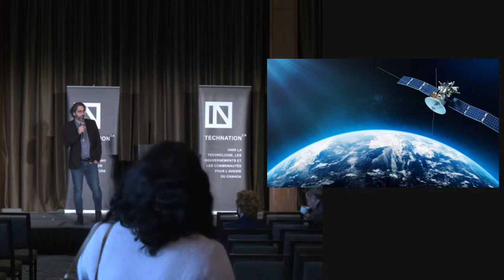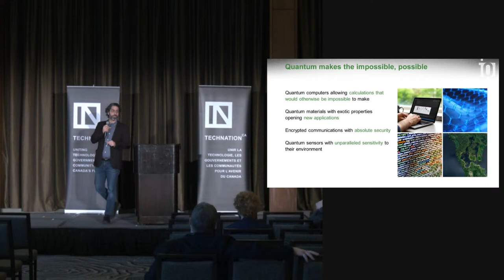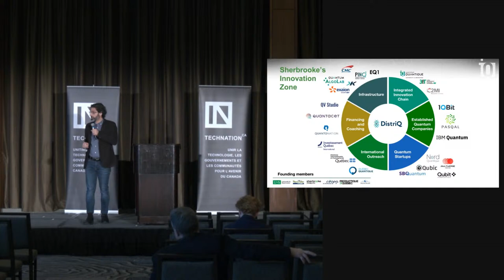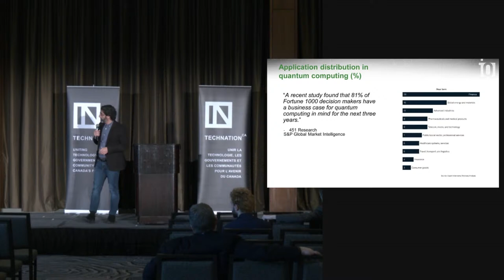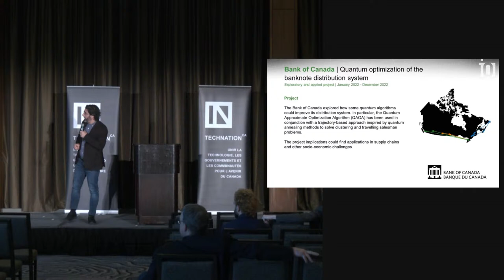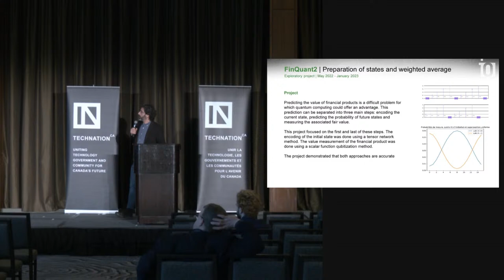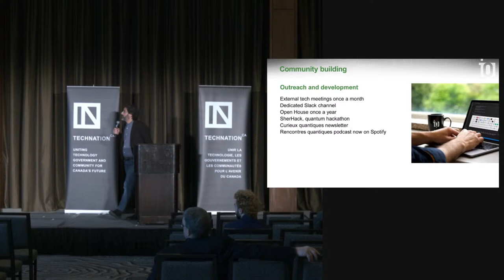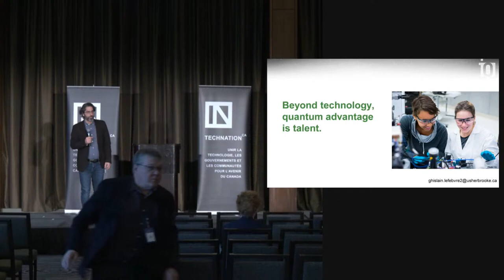FutureWave Day 2 - March 7, 2024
TECHNATION's FutureWave 2024 in Montreal, QC.